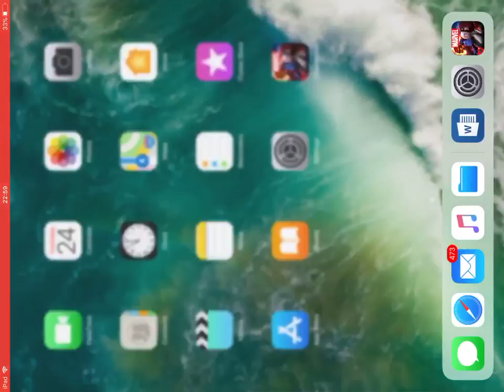AA locks Strange in Grandmaster Goldblum Challenge